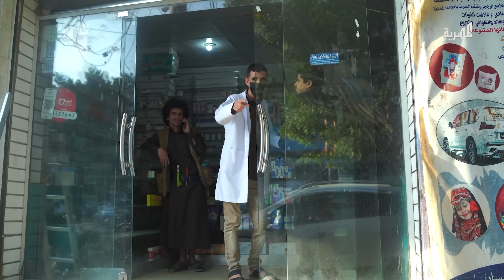اضحك من قلبك | توفيق الأضرعي محمد نعمان | الحلقة 22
برنامج ميداني يقتنص النكتة والطرافة في أزقة وشوارع وأسواق صنعاء، يقدمه الفنانان توفيق الأضرعي ومحمد نعمان، يلتقون الجمهور، وينقبون عن نكتة الشارع، ويبحثون في دهاليز التفكير الشعبي، بأسئلة ظريقة، عن إجابات تصنع البهجة والفرحة، في برنامج "اضحك من قلبك".

وما بين المقالب اليومية، إلى تحدي إضحاك المذيع، إلى المسابقة الخفيفة، سنلقاكم خلال شهر رمضان المبارك، في قالب جديد، ومع كوميديا الشارع اللطيفة، التي يكون فيها المواطن هو صانع الضحكة، ومستقبِلها، وله مقابل ذلك مكافئة، وللمشاهد نصيبه من الضحك والمتعة.